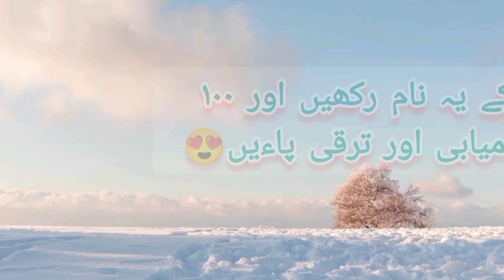7th july 2022 | ilme jafar| baby boy, girls name